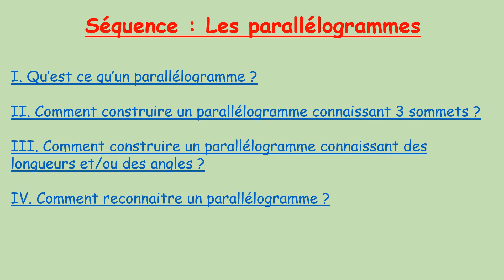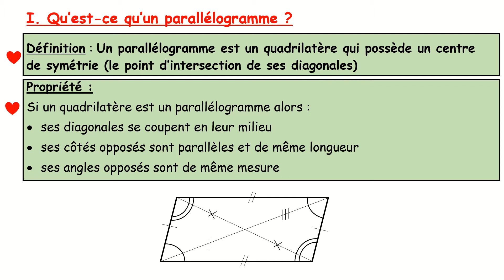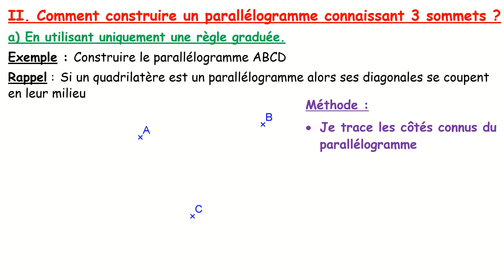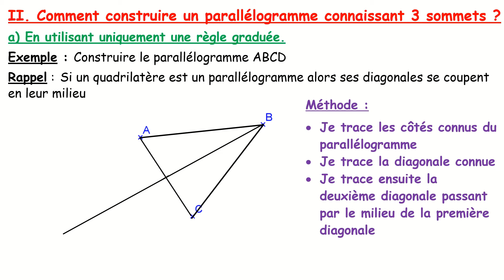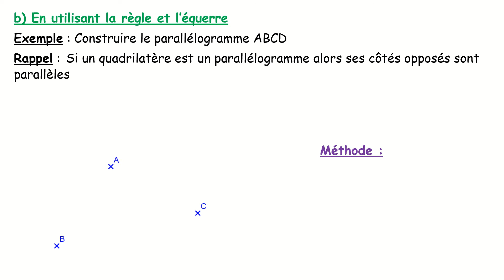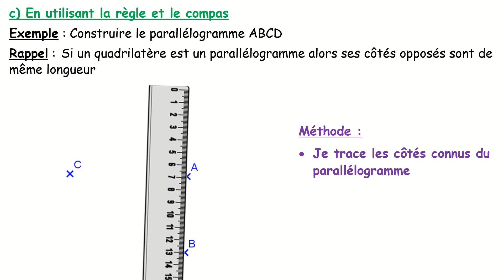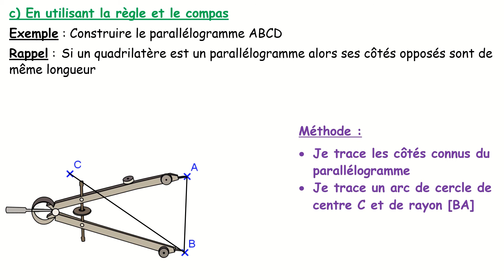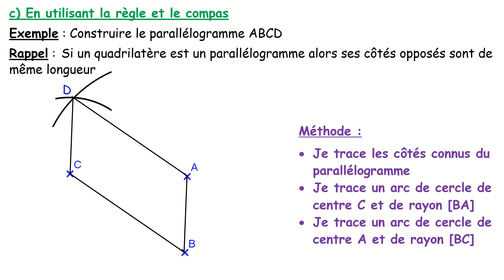COMMENT CONSTRUIRE UN PARALLÉLOGRAMME CONNAISSANT 3 SOMMETS ?